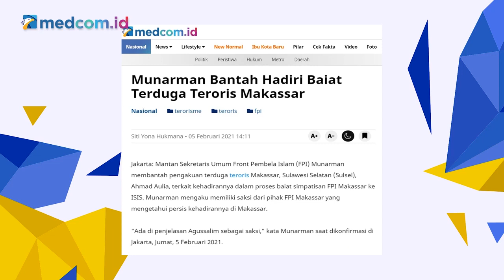Munarman Tak Tahu Acara yang Dihadirinya Terkait dengan ISIS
Wakil Ketua Umum Partai Gerindra Habiburokhman mengaku sempat berbincang dengan pengacara Front Pembela Islam (FPI), Aziz Yanuar mengenai dugaan Munarman yang mengikuti acara baiat kepada ISIS. Aziz menjelaskan acara yang dihadiri Sekretaris FPI itu tak ada kaitannya dengan ISIS. Menurut Habiburokhman, Munarman  tak mengetahui kalau acara yang ia hadiri terkait dengan ISIS.

Habiburokhman juga menyatakan jika memang ada bukti-bukti keterlibatan Munarman dengan ISIS sebaiknya diserahkan ke aparat. Tidak perlu dibuka ke ruang publik sebab hanya akan menimbulkan perdebatan yang tak ada ujungnya.